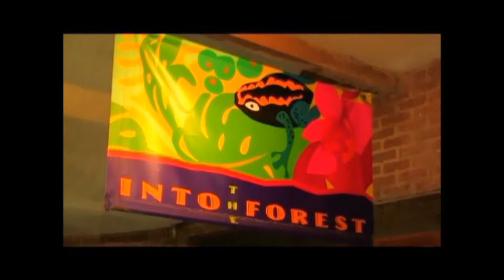Amazonia at the National Zoo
A clip of an introductory video to the Amazonia exhibit at the National Zoo which leads visitors into the realm of the Amazon River Basin, where giant arapaima, pacu, red-tailed catfish, and piranhas swim in shallow water, and poison arrow frogs, titi monkeys, and tanagers inhabit the world above.

From: Smithsonian Institution Archives, Accession 13-079 - Office of Exhibits Central, Exhibition Records, c. 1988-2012.